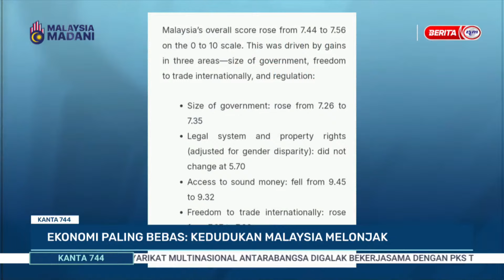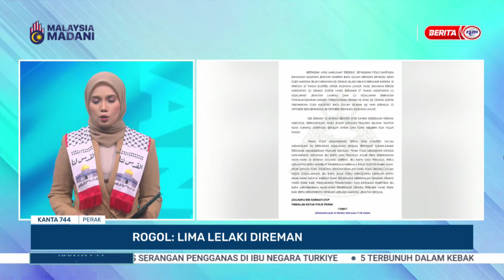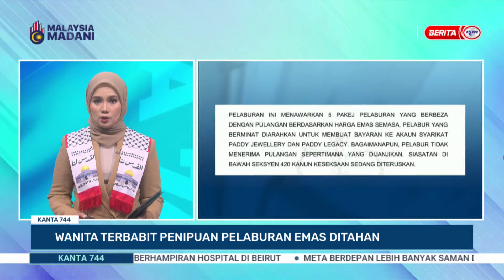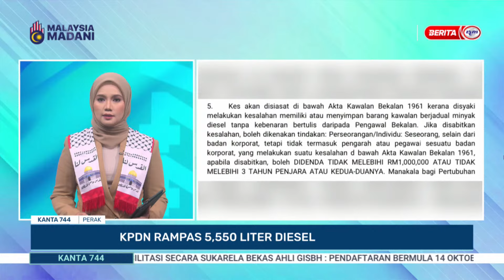24 OKT 2024 – KANTA 744 PAGI